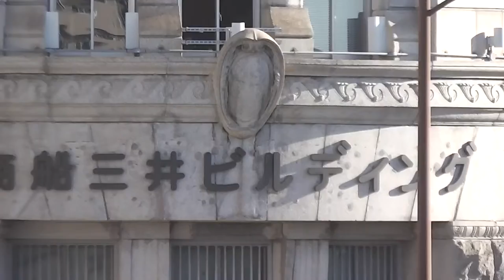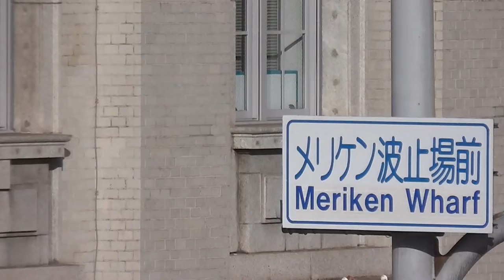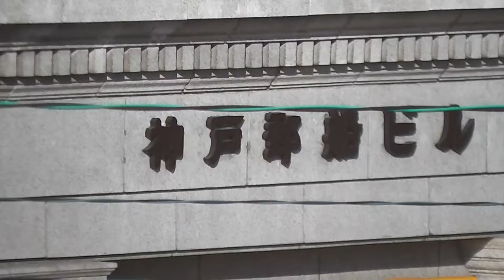神戸旧居留地の建物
神戸三ノ宮、元町周辺には
外国人の居留地でレトロな
建物が多く残っています。